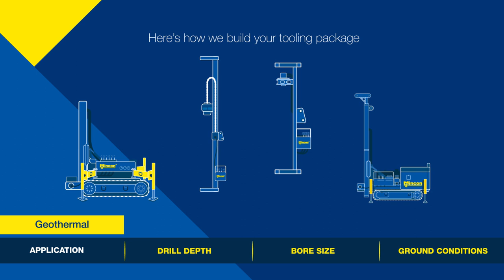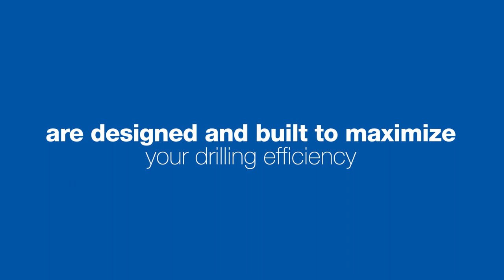How to Build your Drilling Package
Learn how we build your customized drilling solutions package to suit your sub-surface conditions and application for fast and efficient drilling!

for more information or to talk to a sales representative today.